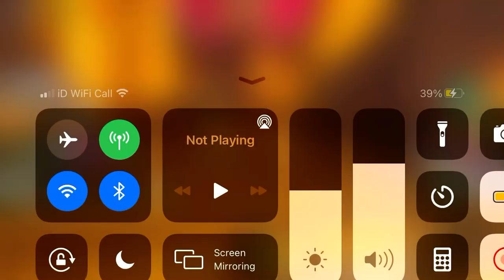I killed the lava boss hatched some eggs, did hatch shiny but was off camera. Pet fighters simulator